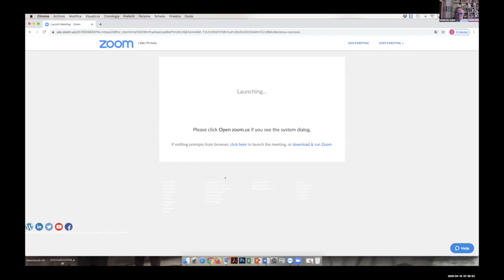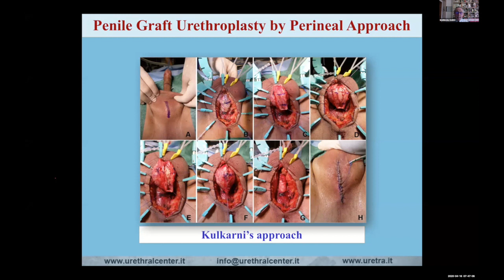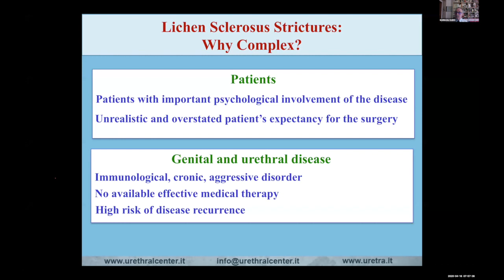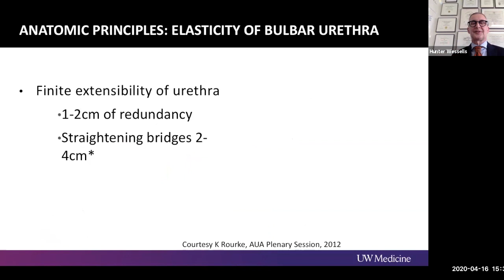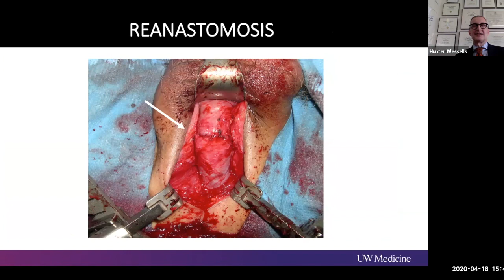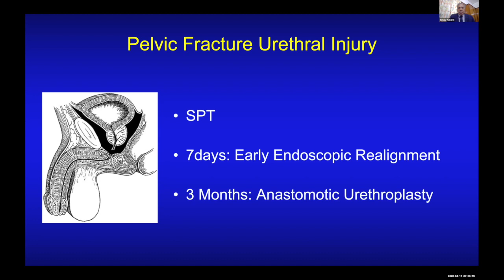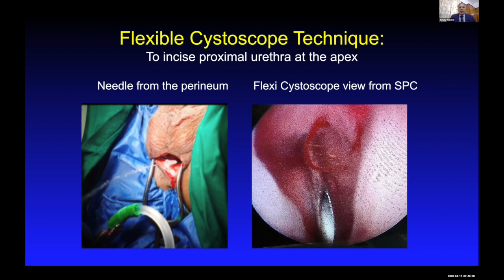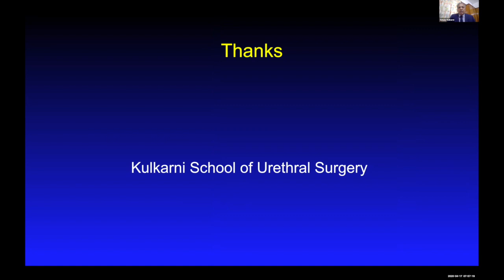Urology 60 Minutes - Episode 4 -“Urethroplasty: Best-in-Class”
by Professors H. Wessells, G. Barbagli, S. Kulkarni and L. Doumanian

Urology 60 Minutes Lectures
Executive Producer and Director -
Inderbir S. Gill MD, University of Southern California, Los Angeles
Chief Editor and Producer -
Giovanni E. Cacciamani MD, University of Southern California, Los Angeles